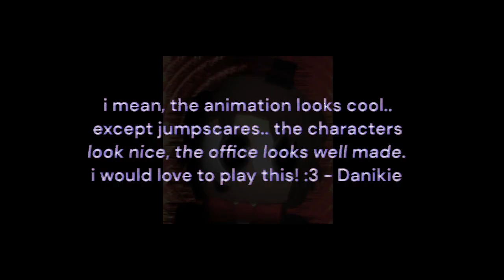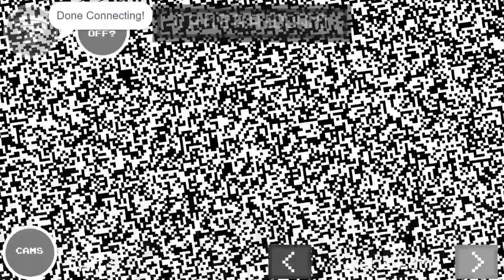One Night At Tyler's: Macabre Massacre || DEMO 2 TRAILER #2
HE CANNOT WAIT TO SEE YOU AGAIN.

(originally going to be for a fnaf scratch direct, and then a appearence for Tyler Direct 3, but now i had it, so uhh, heres the thing!!! hehe... heh... right?)